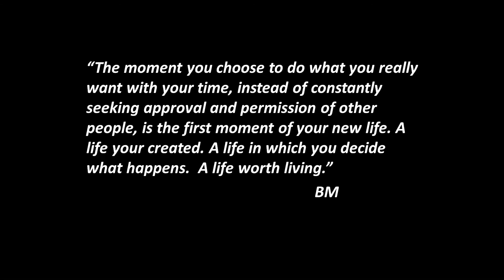Gustavo Perez–Changing Course Happiness Within Reach